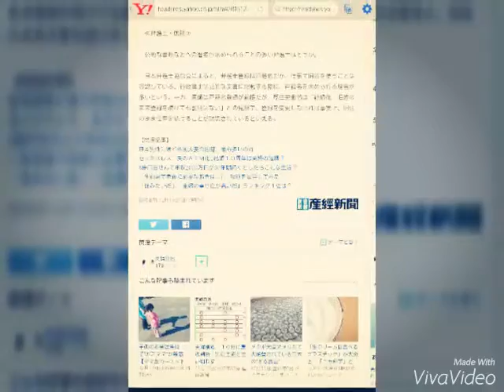夫婦別姓、１６日に憲法判断 認められたらどうなる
≪戸籍≫

　「夫婦は婚姻の際に夫または妻の氏を称する」（民法７５０条）

　この規定を変え、別姓のまま夫婦になれるようになると、最初に問題になるのは戸籍だ。夫婦の姓が違えば、子供はどちらかの姓を選ぶことになる。

　想定されるのは、（１）現行の戸籍で全員が姓を明記する（２）一人一人が持つ「個人籍」を導入する－の２つだ。「個人籍」では戸籍から夫婦や親子の関係を判断できないため、公的な「結婚証明」などが必要になる可能性が出てくる。

　平成８年に夫婦別姓の導入を答申した法相の諮問機関「法制審議会」は、戸籍に全員の姓を記載する方式を想定している。

　≪職場≫

　実際の生活に変化は起きるのだろうか。

　中央省庁は１３年から、職場での呼称や座席表、職員録に旧姓を使用できるようになった。地方自治体でも、同様の運用が広まっているとみられる。

　一般の企業でも、民間調査機関「労務行政研究所」によると、結婚後も旧姓を使って仕事ができる企業は法制審が答申を出す前の７年には約１８％だったが、２５年には約６５％に増加している。このため、「夫婦別姓を導入しなくても不都合はない」との意見も根強い。

　≪弁護士・医師≫

　公的な書類などへの署名が求められることの多い弁護士はどうか。

　日本弁護士連合会によると、弁護士登録は戸籍名だが、仕事で旧姓を使うことは容認している。行政書士は公的な文書に記載する際に、戸籍名を求められる場合が多いという。一方、医師は戸籍名登録が前提だが、厚生労働省は「結婚後、旧姓のまま登録を続けても罰則はない」との見解で、登録を変更しなければ事実上、旧姓のまま仕事を続けることが黙認されているといえる。